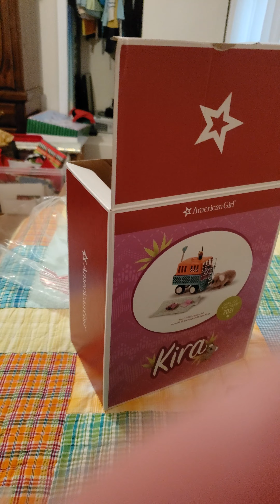Unboxing. Kira's Rescue Wildlife Set. AngelaandBelle. You. Tube